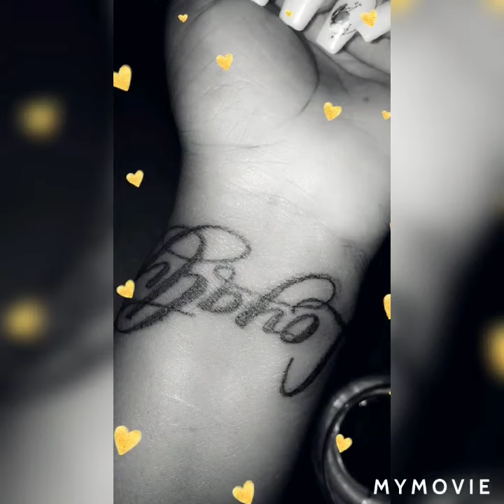Welcome to my channel "MSCHIN'S VLOG"